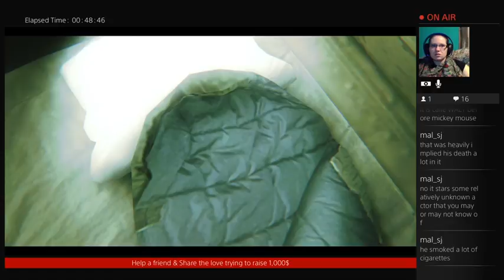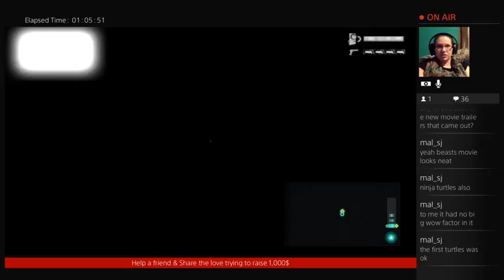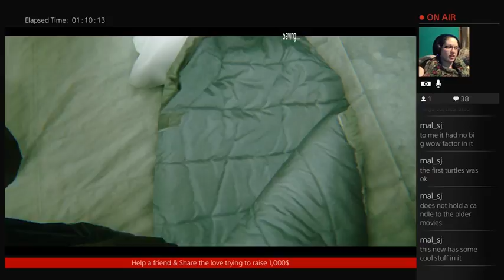Zombi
Almost through the holiday! I will go back and put thumbnails on these after this is all said and done with work. Please bare with me a little longer. Love our community! Please enjoy a little Zombi!